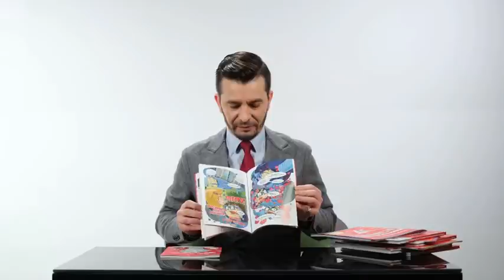Книги для детей, которые взахлёб читают взрослые, А.В. Курпатов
kurpatov_official: Академия смысла для детей

В этом видео я рассказываю о серии книг, которую я создал специально для детей и их родителей. Это книги о мозге, о его развитии, о том, как учиться, тренировать внимание, управлять своими эмоциями, правильно общаться и о многом-многом другом — на понятном для детей языке о их мозге и поведении.
Как объяснить ребёнку те вещи, которые ему непременно понадобятся в будущем? Как сделать ребёнка общительным и счастливым, умеющем радоваться? Как справиться с его тревогой и неуверенностью? Как объяснить ему, что нельзя подлогу бессмысленно сидеть в интернете и при этом ответить на тысячи детских «почему»?
На самом деле, всё это возможно!
Ориентируясь на возраст примерно от 4-х до 10-ти лет, мы с художницей Леной Алексеевой создали серию с книгами и нейтротренажёрами про мальчика Сашу и его Мозг. А для читателей постарше — 10-14 лет — два красочных комикса, чудесно нарисованные Ольгой Кордюковой.
Читайте вместе с детьми, тренируйте их мозг и помогайте ребёнку самому искать ответы на его «почему»!